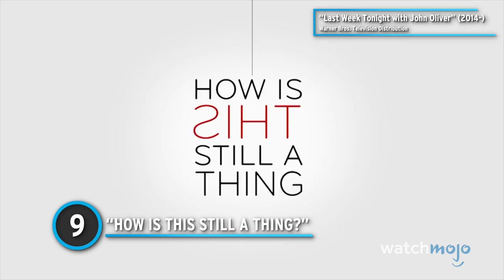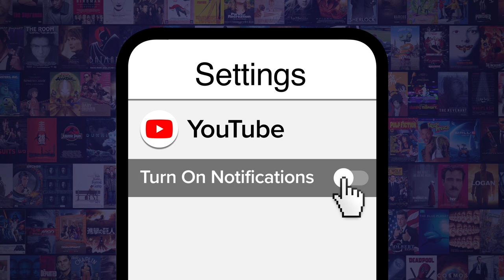Top 10 Best John Oliver Running Gags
John Oliver's "Last Week Tonight" has a ton of great running gags that have made the show more popular. For this list, we’ll be looking at the best running jokes on the popular and informative comedy news show. Our countdown includes the Adam Driver obsession, Weird Mascots, "How Is This Still A Thing?" and more! What’s your favorite John Oliver gag?